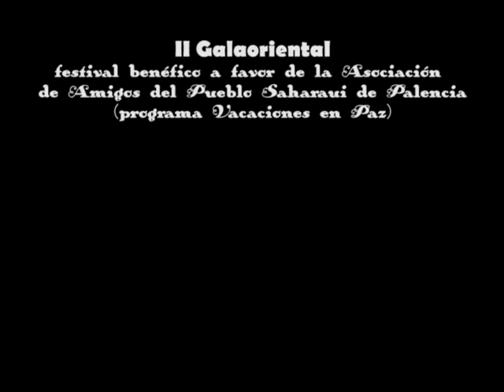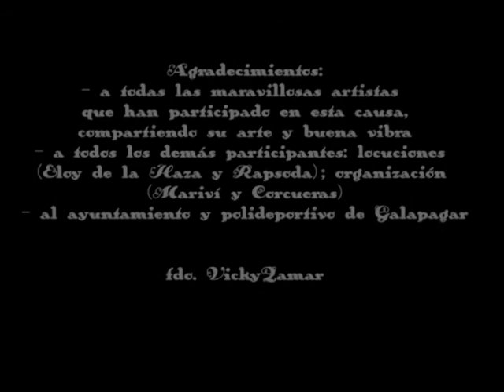II GALAORIENTAL - festival con Morgana, Clara Bueno, Farah Diva....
Segunda edición del festival benéfico Galaoriental, organizado por VickyQamar en Galapagar (Madrid).
Han participado: Morgana, Clara Bueno, Farah Diva, Shamadi, Nur, Leticia-Gordon, Shurka y Haima, Dawanur, Al Raqsiha, Cía Dunia (de Marisa Argüelles) y VickyQamar